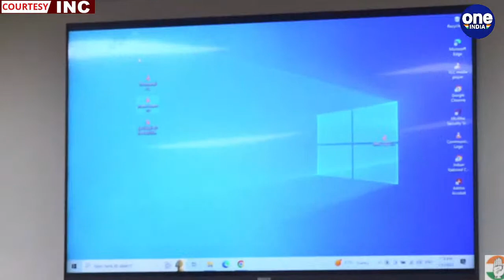LIVE: Congress party briefing by KC Venugopal and Jairam Ramesh at AICC HQ | Oneindia News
BharatJodoYatra | Press briefing by Rahul Gandhi at AICC HQ